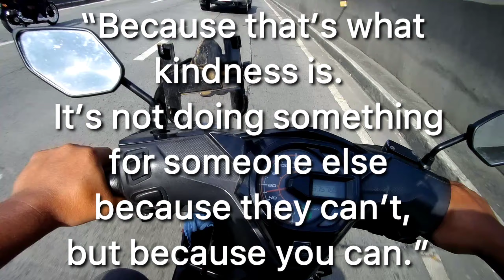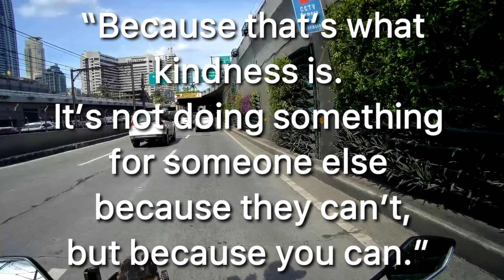Cafe Racer ayaw mag start (Tinulak ko). Vlog#17